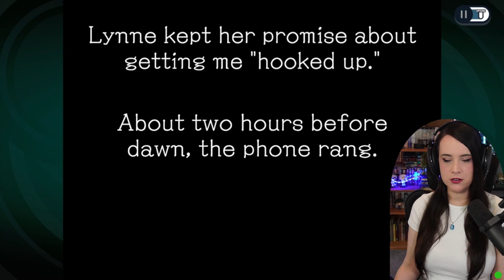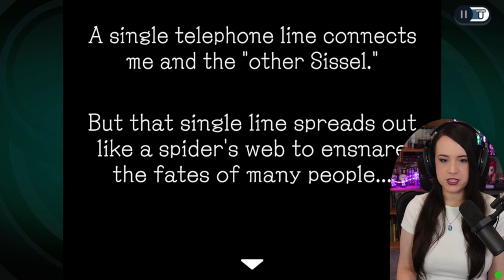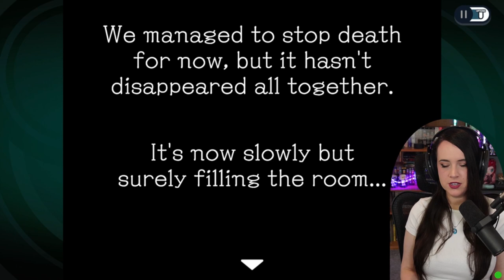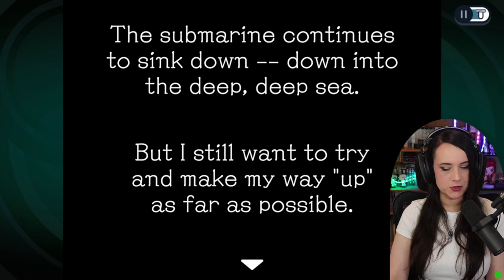In the Submarine! - Ghost Trick: Phantom Detective! - Part 10